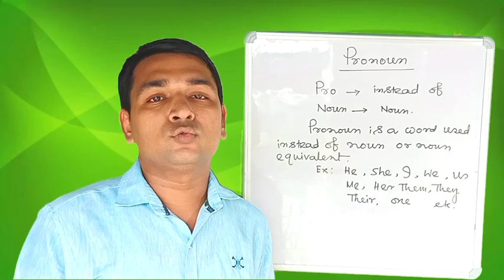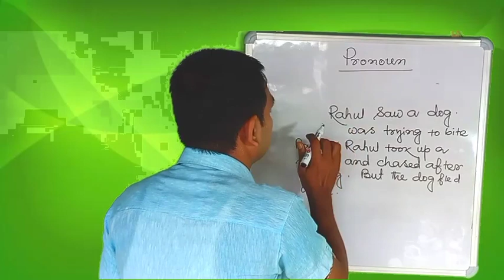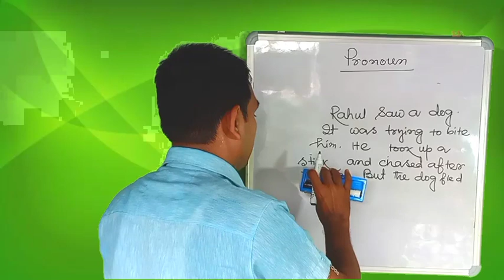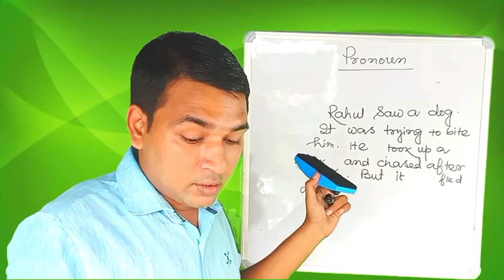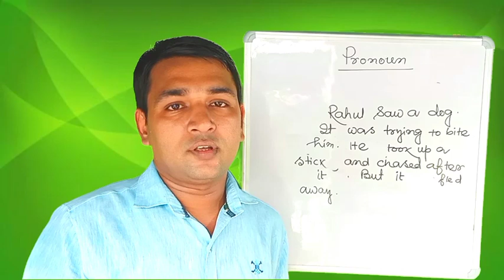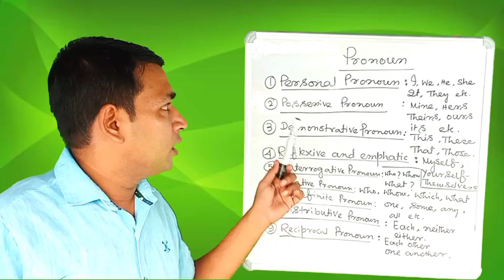PRONOUN( CLASSIFICATION AND EXAMPLES)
A pronoun is a word used instead of noun or noun-equivalent.
Pronoun is used to make sentence euphonic and alive.
Pronouns have been divided into nine classes.
Personal pronoun
Possessive pronoun
# Demonstrative pronoun
# Reflexive and Emphatic pronoun
Interrogative pronoun
Relative Pronoun
Indefinite pronoun
Distributive pronoun
Reciprocal pronoun
Examples of these pronouns have also been mentioned in this video.